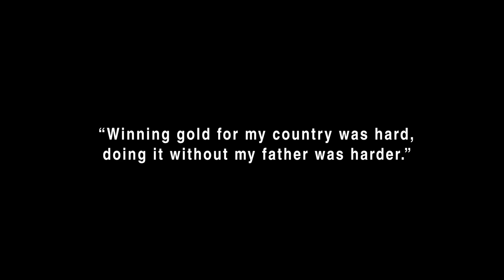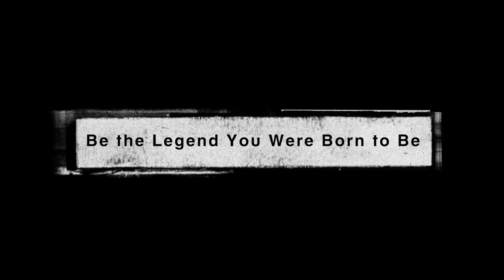Defia Rosmaniar | Indonesian Taekwondo Gold Medalist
TCL and ESPN, have joined forces to share powerful stories from the world of sport through a new video series titled “Born a Legend”. Going beyond the scores, stats and the game itself, “Born a Legend” uncovers and showcases the esteemed values and traits of a wide range of athletes.

“I’m a woman, can I really compete with the men? My mother was not supportive, but my father always was.”
Check out the first episode of Defia Rosmaniar, whose success in Taekwondo started with her father’s belief in her.